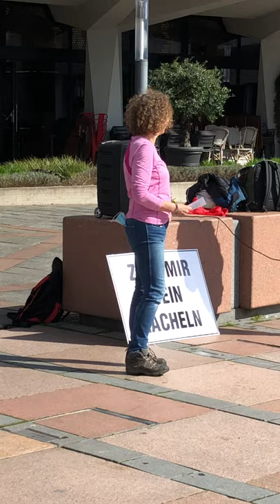Dr. Imke Querengässer - Demo Pforzheim 10.04.2021 Schreiben an Katja Mast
Hier der Link zum Gespräch mit Ministerpräsident Winfried Kretschmann am 06.10.20 in Wilferdingen: "Kinder bis 10 Jahre müssen keine Maske tragen"